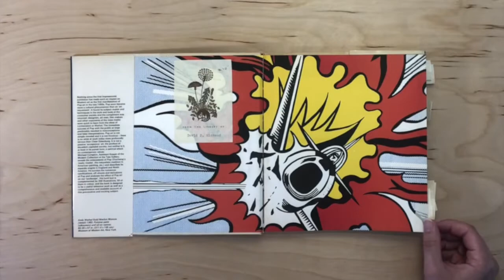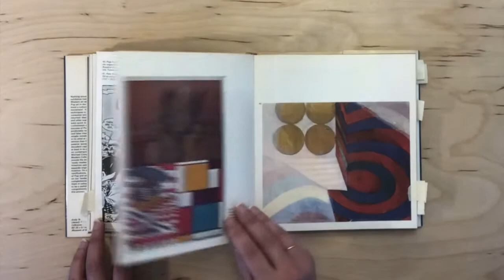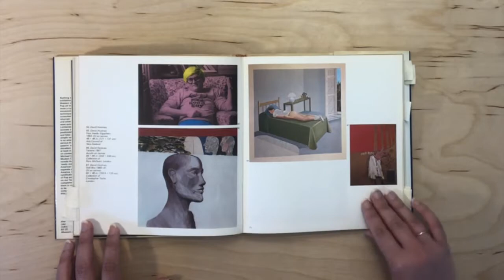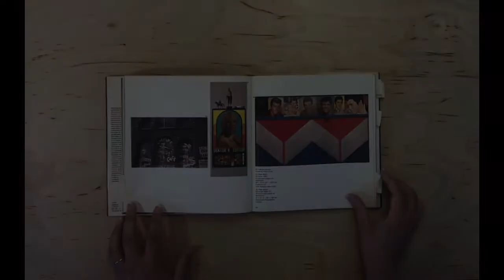Studio Sessions - Lesson 8: Pop Art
Join ZAM Senior Museum Educator Kat Johnson in a hands-on art making lesson. For a full transcript of this video, please visit zam.umaine.edu.